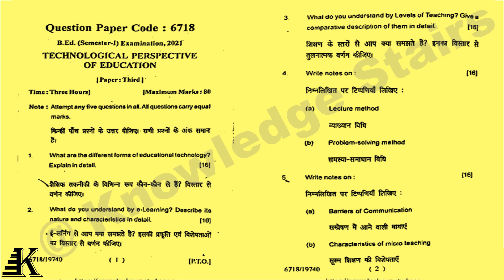B.Ed Question Paper | TECHNOLOGICAL PERSPECTIVE OF EDUCATION (2021) | University of Lucknow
B.Ed
TECHNOLOGICAL PERSPECTIVE OF EDUCATION
COURSE Objectives:
The teacher will be able:
 To enable the learner to become effective user of technology in Education.
 To develop in students an understanding of the nature and scope of educational technology and also about the various forms of technology.
 To develop an understanding of the system approach to Education and communication theories and modes of communication.
 To develop basic skills in the production of different types of instructional material.
 To develop an awareness in students about the recent innovations and future perspectives of Educational Technology.
 To acquaint the learner with the challenges and opportunities emerging in integrating new technology in Educational process.
 To make the student familiar with new trends, techniques in education along with E-learning.

Unit I
 Educational Technology: Meaning, Nature, Scope and Significance. Types of Educational Technology: Hardware, Software and System Approach.
 Various Forms of Educational Technology: Meaning, Characteristics, and Difference between Teaching Technology, Instructional Technology, Behavioural Technology.  Computer Assisted Instruction: Meaning, Definition, Basic Assumption, Types or Modes.
 E-Learning: Meaning, Nature, Characteristics, Modes and Styles of E-Learning: Support Learning, Blended Learning, and Complete E-Learning.
Unit II
 Teaching: Meaning, Definition, Characteristics, Difference in Teaching Instruction, Conditioning, Training and Indoctrination.
 Levels of Teaching: Memory, Understanding and Reflective; Phases of Teaching and Domains of Learning, Principals and Maxims of Teaching.
 Teaching Methods and Strategies: Lecture, Demonstration, Narration, Illustration, Problem Solving, Project method, Brain Storming, Discussion.
 Mass Media and Technological Media in Education, Audio-Visual aids in Education.
Unit III
 Information and Communication Technology: Meaning, Advantages, Process and Barriers.
 Micro Teaching: Concept and Process; Simulation Teaching: Concept and Process.
 Flanders Interaction Analysis.
8282
 Teaching Skills: Set Induction, Skill of Explaining, Questioning Skill, Fluency of Questions, Response Management, Stimulus Variation, Reinforcement, Illustration With Example, Blackboard Writing, Skill of Closure.
Unit IV
 Models of Teaching: Meaning, Definition, Characteristics and Types.
 Concept attainment model, Group Investigation Model, Advanced Organizer Model with Its syntax.
 Programmed Instruction: Meaning, Characteristics, Types (Linear, Branching). Virtual Classroom: Concept, Advantages and Limitation.
 Development of Programmed Instruction (Preparation, Writing, Tryout and Evaluation).